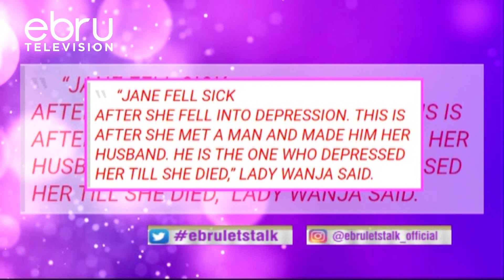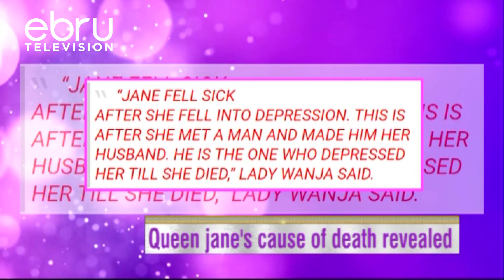Queen Jane's Cause Of Death Revealed As Depression From A Toxic Marriage